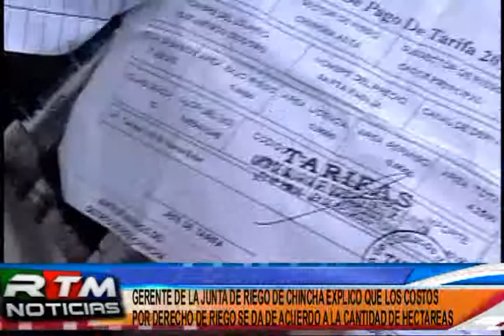3- GERENTE DE LA JUNTA DE USUARIOS